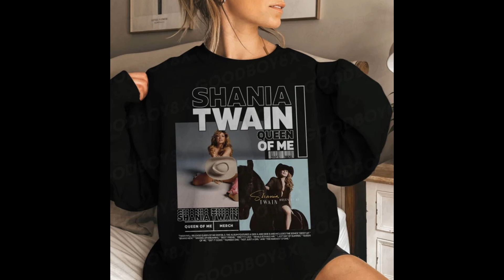Queen Of Me Tour Shirt, Vintage Shania Twain ,Queen Of Me Tour 2023 Shania Twain Shirt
Show your appreciation for Shania Twain and her incredible musical talent with the official Queen of Me Tour Shirt from Shania Twain. This is a limited edition vintage shirt to commemorate her storied 2023 tour. Crafted with a detailed distressed look, this premium quality cotton fabric will be sure to keep you comfortable while looking stylish and paying homage to one of the world’s most iconic music superstars. With the Queen of Me design expertly printed in white and features unique touches like soft touch buttons, contrast stitching, and an adjustable drawcord hemline, make sure you’re ready for show time by gearing up just like Shania Twain! Get your hands on the souvenir that will be remembered for years to come – grab your Queen Of Me Tour Shirt today!